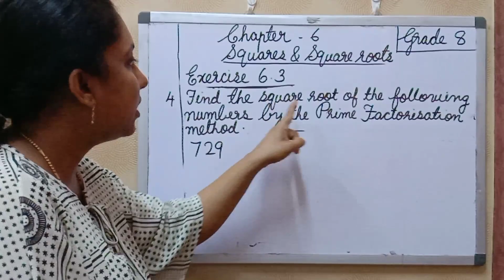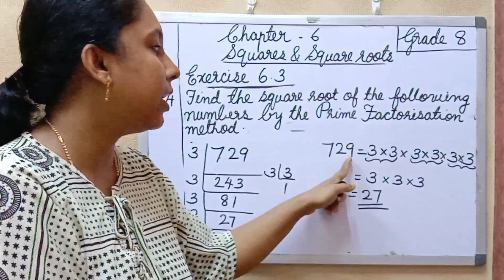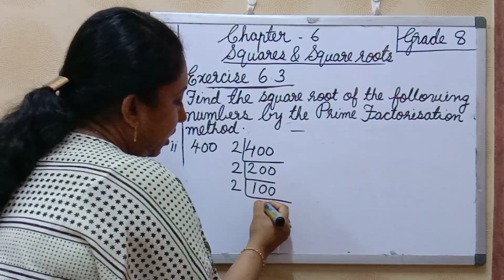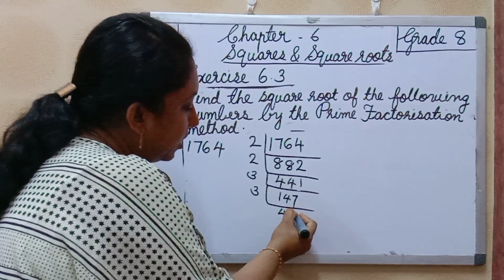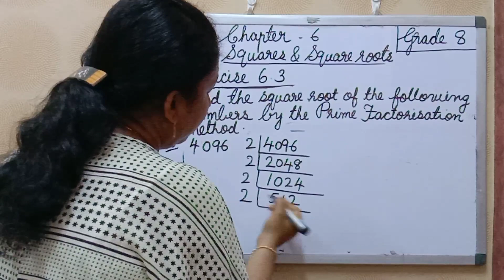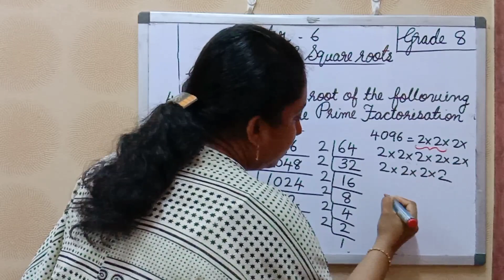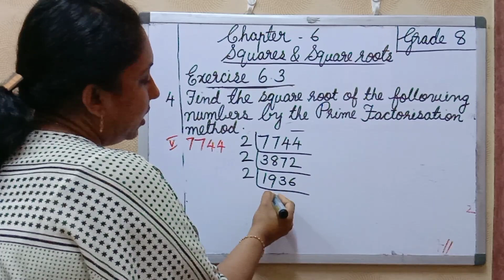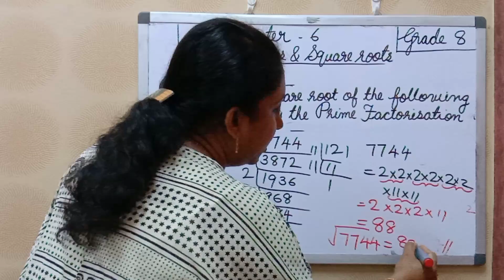CBSE/NCERT CLASS 8 : MATHS: CHAPTER 6-SQUARES AND SQUARE ROOTS | TEXT BOOK EXERCISE 6.3 | PART 10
In Part 10, I am explaining Text Book Exercise 6.3. For Part 8 & 9 videos ,refer the links given below.